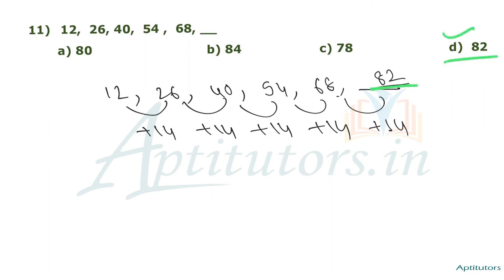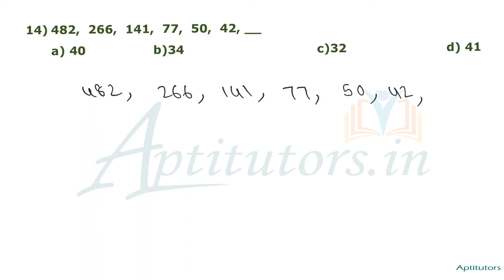Number Series 150 Questions - 2/Reasoning in Telugu/ How to solve number series questions - Aptitude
Number Series Questions All Important Models